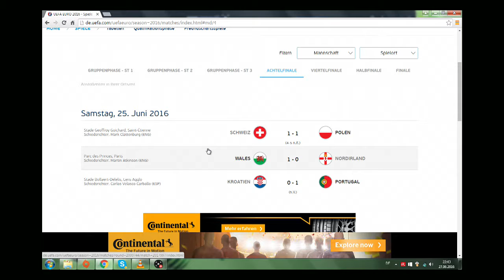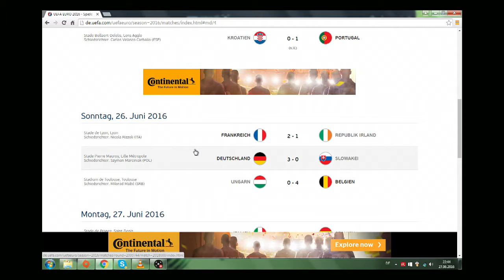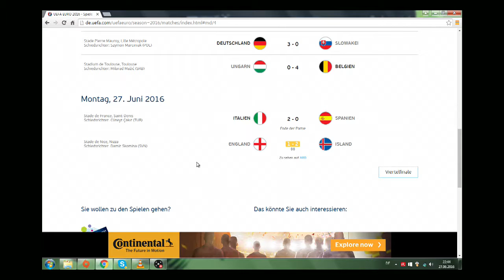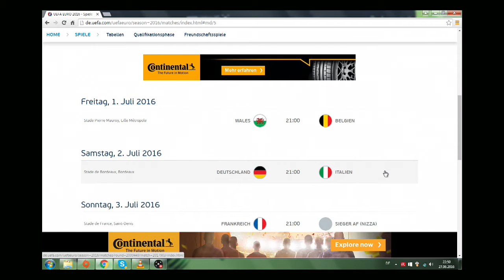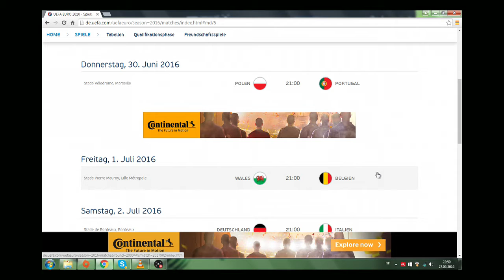Euro 2016 Viertelfinale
Euro 2016 Viertelfinale spiele und die Ergebnisse des Achtelfinales